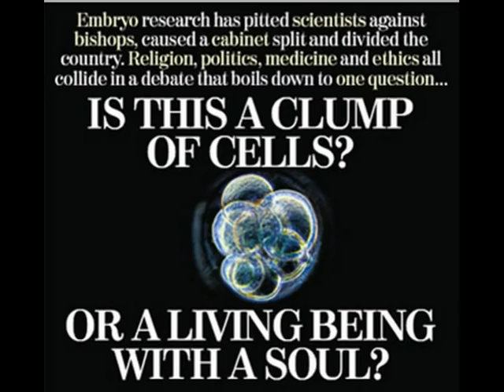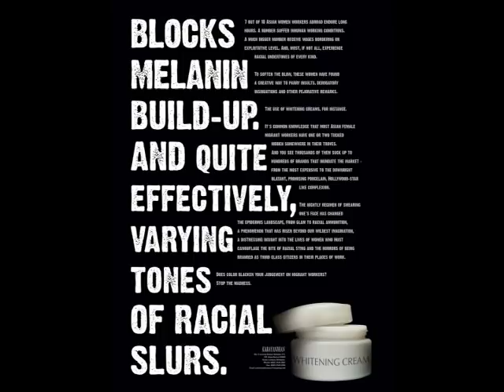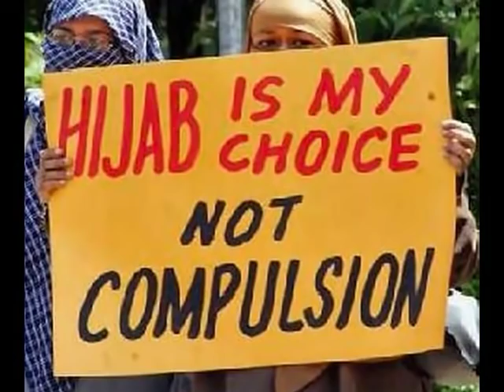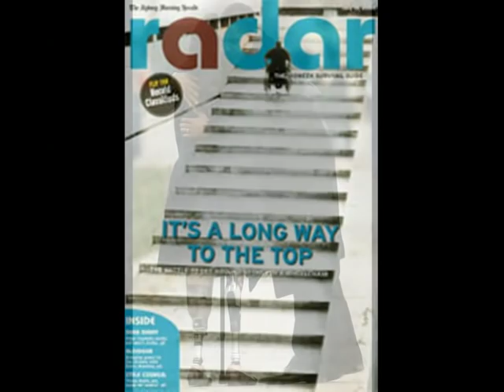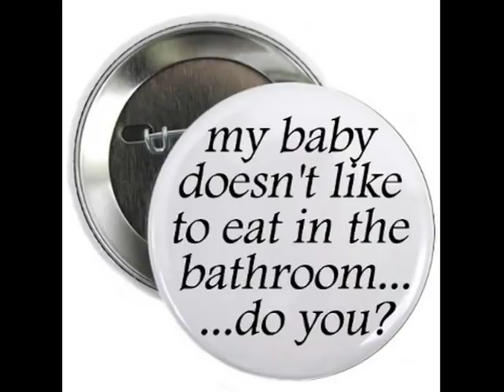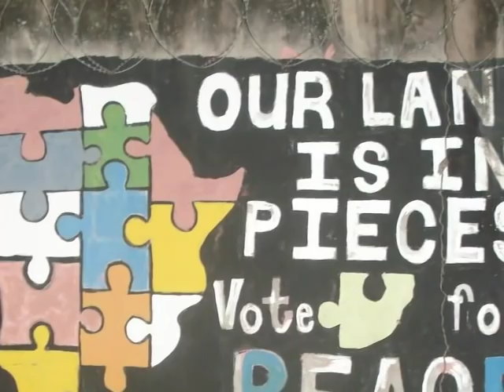Cultural Competence - Our Vision of the World 640x480